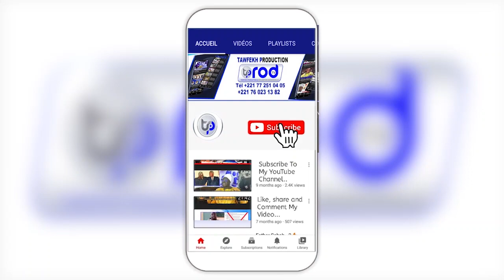Pose Première Pierre Lycée Cheikh Moustapha Mbacke Discours S Abdou Rahmane livré par Khadim Sylla